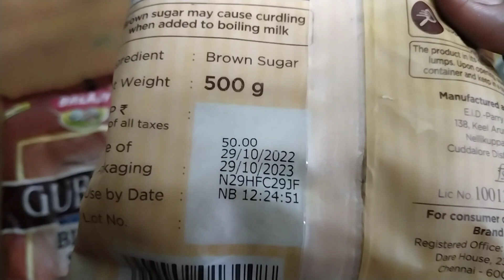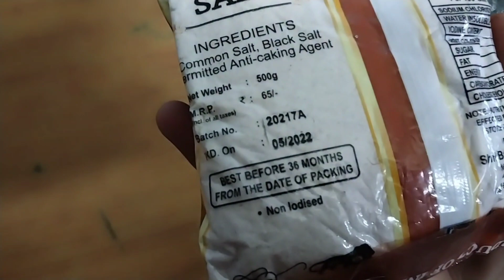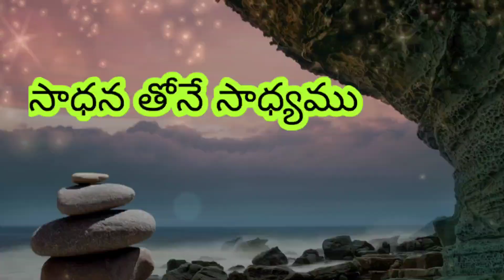కొన్నిసార్లు ...అన్ని అవ్వవు.....అయిన మన ప్రయత్నం మనం చెయ్యాలి....